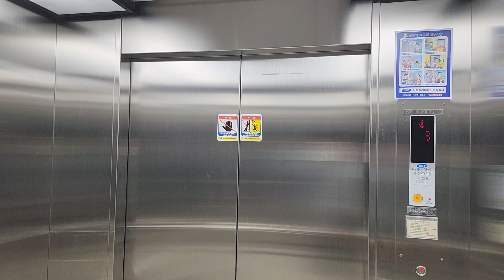경기도 용인시 기흥구 용구대로 2403 (마북동) 한국철도공사수인분당선구성역 인천방향 다른구간 삼정엘리베이터 탑사기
이 엘리베이터는 무려 24인승에 방범창이 없습니다.

* 이 엘리베이터는 원래 없었다가 GTX-A 환승통로 공사로 2024년 6월 11일에 새로 설치되었으며, 여기는 대합실과 승강장이 혼잡할 수 있으니 탑사시 주의하십시오.